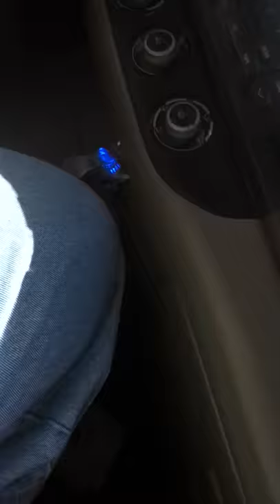The long drive to gamestop to preorder portal 2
This video has been sitting on my ipod touch for a month or so, Back when I preordered portal 2...Anyway, this is my favorite part of where I live, because of the water.